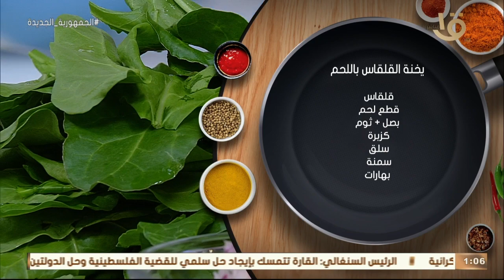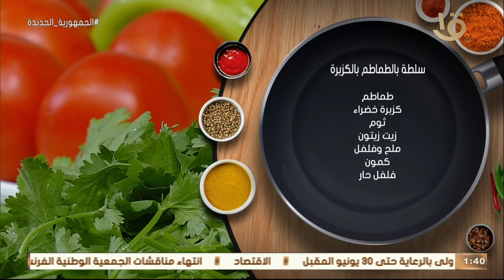أكلة أمي | يخنة القلقاس باللحم وأرز بالشعرية وسلطة الطماطم بالكزبرة حلقة كاملة 18-2-2023